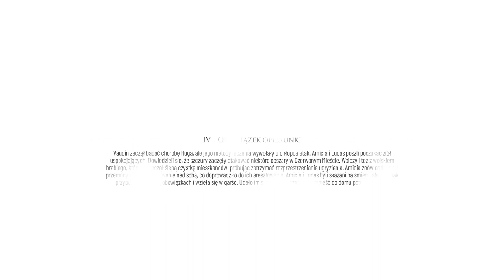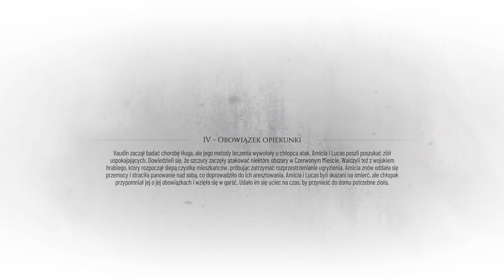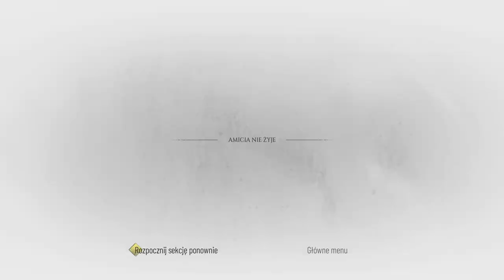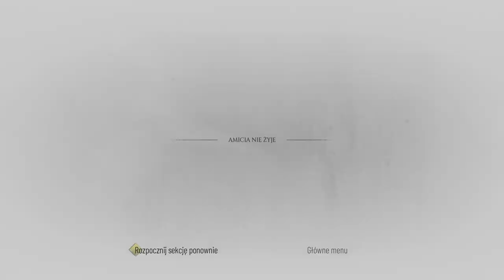A Plague Tale: Requiem PL Rozdział IV Obowiązek opiekunki #5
Zachęcam również do zostania wspierającym!

Profil Steam:
szary_ogrywa
Ogrywana gra:
A Plague Tale: Requiem to kontynuacja ciepło przyjętej przygodowej gry akcji z wyraźnie zarysowanymi elementami skradanki, wydanej w 2019 roku. Produkcja została opracowana przez autorów pierwszej części serii, czyli zespół Asobo Studio, a jej wydaniem zajęła się firma Focus Home Interactive. Fabuła A Plague Tale: Requiem ponownie zabiera nas do średniowiecznej Europy. Akcję tej produkcji osadzono w XIV wieku, po wydarzeniach przedstawionych w pierwowzorze. Amicia i Hugo, czyli rodzeństwo znane z oryginału, wraz z przyjaciółmi próbują rozpocząć nowe życie w południowych regionach Francji i zapomnieć o traumatycznych wydarzeniach z przeszłości. Szybko okazuje się jednak, że plaga, która nawiedziła te ziemie, jeszcze się nie skończyła, podobnie jak rozdzierające kraj wojny. Amicia musi wznowić poszukiwania osoby, która mogłaby pomóc Hugo, stawiając czoła przeciwnościom losu i walcząc o swoje życie.
Źródło część serii osadzonych w średniowieczu, przygodowych gier akcji TPP. W A Plague Tale: Requiem po raz kolejny śledzimy losy Amicii i Hugo – rodzeństwa walczącego o przetrwanie w kraju ogarniętym wojną i stawiającym czoła tytułowej pladze.
specyfikacja komputera:
Grafika: NVIDIA GeForce RTX 2060
32GB RAM (2x16GB 3200 MHz DDR4)  HyperX Fury Black
Pamięć: SSD 512GB HDD 2TB
Chłodzenie: Silentium PC Grandis 2 XE1436
Płyta: Z390 GAMING X
Zasilacz: Supremo FM2 GOLD 750W
Obudowa: Silentium PC Signum SG1X TG RGB